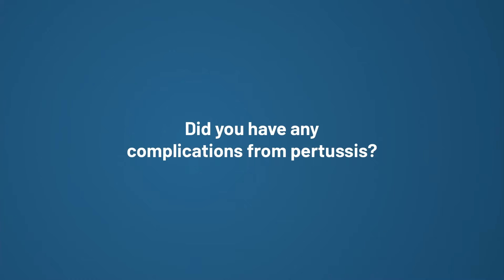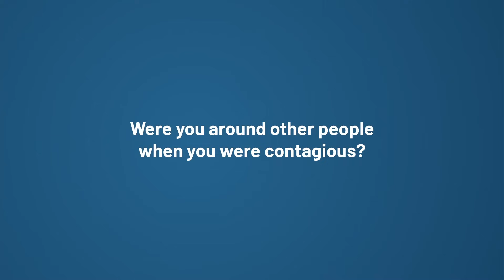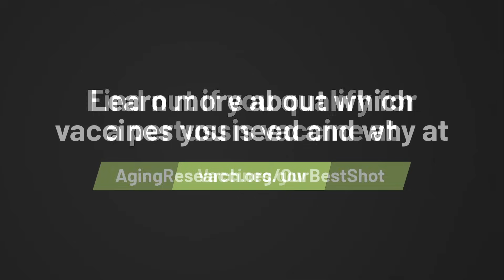Real Stories of Vaccine-Preventable Diseases: Jill’s Experience with Pertussis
Pertussis, also known as whooping cough, is a severe infection of the upper respiratory system caused by bacteria. It can be identified by its distinct-sounding cough, known as the 100-day cough, and can cause coughing fits that make it difficult to breathe. While pertussis is highly contagious and can be fatal in babies and older adults, it can be prevented with vaccination.

Jill shares her story of her experience with pertussis in hopes of encouraging older adults to get vaccinated. Learn more about vaccination and other vaccine-preventable diseases by visiting AgingResearch.org/OurBestShot.